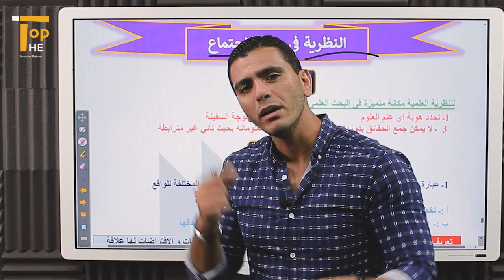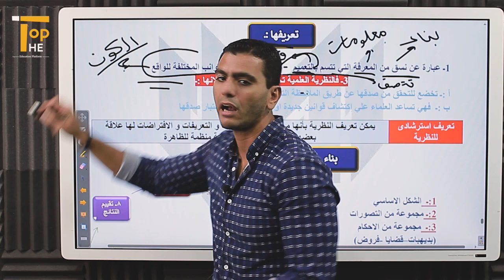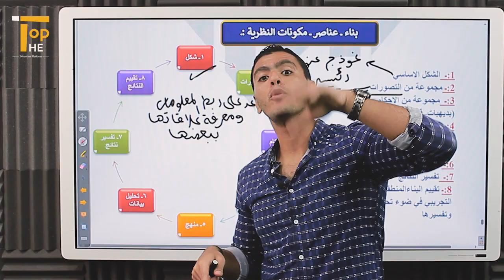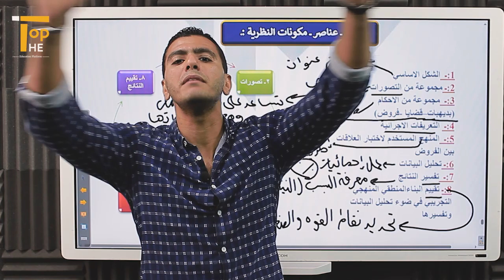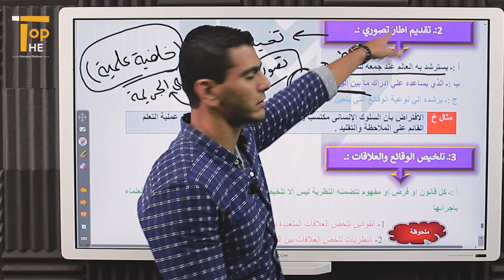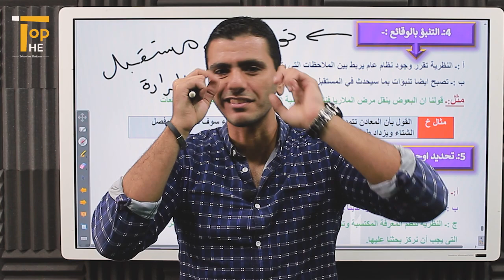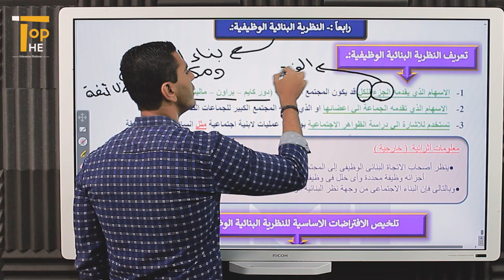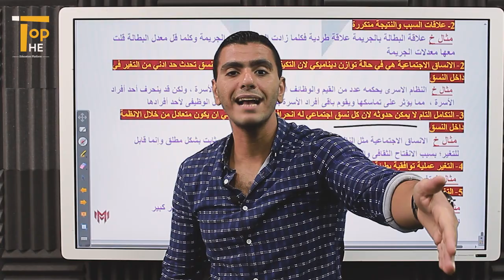(علم الإجتماع) النظرية في علم الإجتماع (3ثانوي) أ/ محمد مجدي منصة The Top التعليمية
🔹 لماذا علي الاشتراك في  منصة the top ؟
- لما تحتوية المنصة التعليمية رقم 1 في مصر من مميزات  :
1) توفير الوقت و الجهد للطالب و المساعدة في تخفيف الاعباء المالية عن أولياء الأمور
من خلال حصص لايف و مسجلة و كذلك نظام حضور و غياب و فيديوهات شرح لجميع المواد مع نخبة مدرسين الثانوية العامة
2)  امكانية شحن المذكرات و الماتريال العلمية
 ملخصات لجميع المواد
3) مذكرات لجميع المواد
4) اسئلة على جميع المواد
5) امتحانات على جميع المواد
6) فيديوهات تحفيزية للطلاب
7) فيديوهات نصائح لكيفية المذكرة
9) المزيد من الاشياء الاخري الرائعه ستكتشفها بنفسك